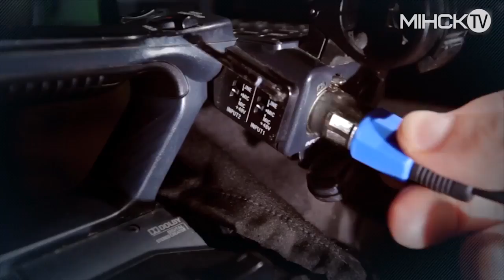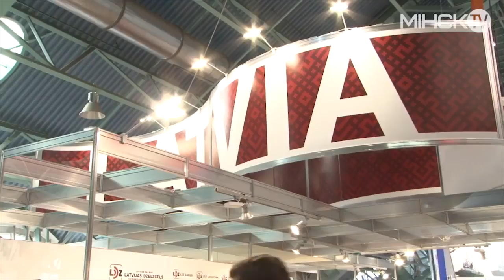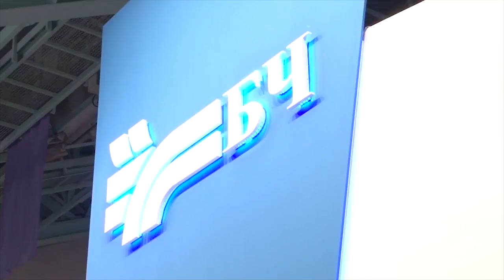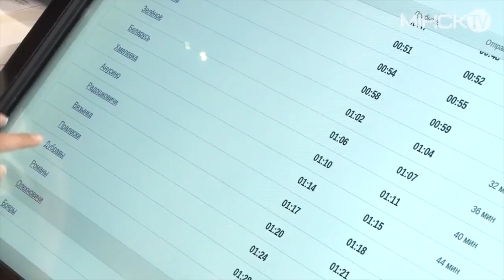ПРОГРАММА ВОВРЕМЯ SKYWAY НА ВЫСТАВКЕ ТРАНСПОРТ И ЛОГИСТИКА